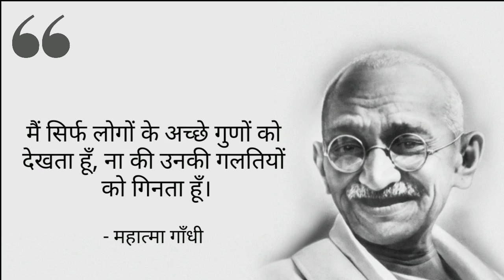Mahatma Gandhi Inspiring Quotes in Hindi | महात्मा गाँधी के प्रेरणादायक विचार हिंदी में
मोहनदास करमचंद गांधी एक महान भारतीय स्वतंत्रता सेनानी, राजनीतिज्ञ और वकील थे। वह अहिंसा में विश्वास करते थे और भारत की स्वतंत्रता के मार्ग को अहिंसा मानते थे। वह भारत के गरीबों और दलितों के मसीहा थे। उनके मार्गदर्शन में, भारत ने ब्रिटिश शासन से स्वतंत्रता प्राप्त की। उनका जन्म 2 अक्टूबर 1869 को पोरबंदर, गुजरात में हुआ था। उनके पिता पोरबंदर प्रांत के दीवान (मुख्यमंत्री) थे। उन्होंने लंदन विश्वविद्यालय से कानून की डिग्री प्राप्त की। वह 1893 में एक बैरिस्टर की डिग्री प्राप्त करने के बाद दक्षिण अफ्रीका गए और वहां के नागरिक अधिकारों के लिए काम किया और रंगभेद के खिलाफ भी अभियान चलाया। 1915 में गांधी भारत लौट आए। उन्होंने एक प्रमुख भारतीय राष्ट्रवादी, सिद्धांतकार और सामुदायिक आयोजक के रूप में एक अंतरराष्ट्रीय ख्याति प्राप्त की। वह भारतीय राष्ट्रीय कांग्रेस में शामिल हो गए और भारतीय स्वतंत्रता संग्राम में भूमिका निभाने लगे। उन्होंने भारत की स्वतंत्रता के लिए कई अभियान चलाए जैसे सत्याग्रह आंदोलन, भारत छोड़ो आंदोलन, असहयोग आंदोलन और दांडी मार्च। उन्होंने किताबें 'हिंद स्वराज्य' (1909) और उनकी आत्मकथा 'सत्य के साथ मेरे प्रयोग' (1927) लिखीं। उनके नेतृत्व में, भारत ने 1947 में स्वतंत्रता प्राप्त की। 31 अक्टूबर 1949 को एक बैठक के दौरान, उन्हें नाथूराम गोडसे ने गोली मार दी और उनकी मृत्यु हो गई। उन्हें राष्ट्रपिता (राष्ट्र के पिता) के रूप में भी जाना जाता है।